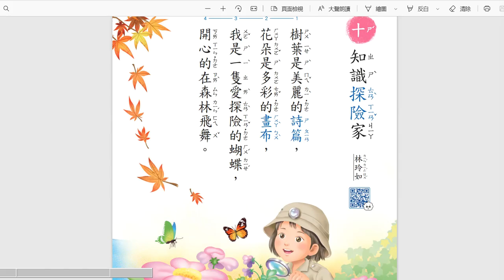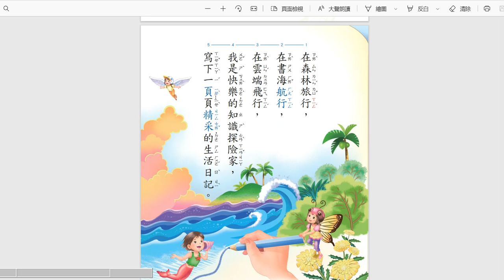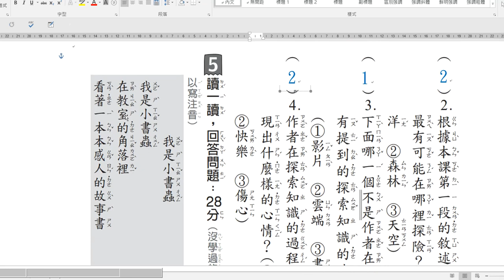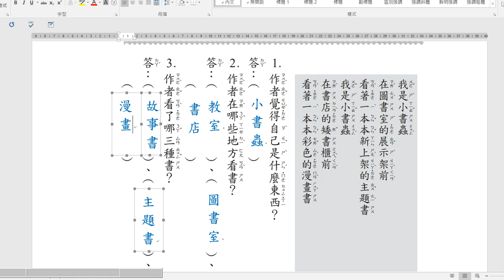國語練習簿29頁14回知識探險家